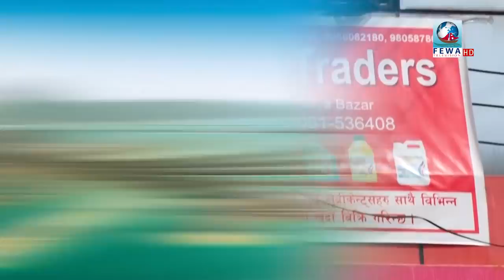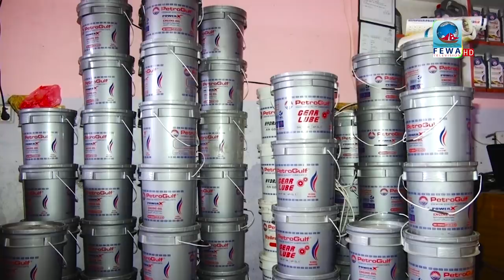कहाँ गयौ भंगेरी चरी || LIVE (Kaha Gayau Bhangeri Fewa Chautari Ep-106 Kalkhu Syangja Hemraj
Presenter-Hemraj Adhikari
Camera-Sujan paudel,Samir
Edit-Sandip khanal, Binod Pahari, Reazon Dhungana
MCR-Arjun,Sagar, shantosh
Artist-Maya Gurung  Ramji Paudel Sarita Saru magar Sankhar Panta Dibash Thapa,Resham Nirdosh Surya Gayak Dipak Karki